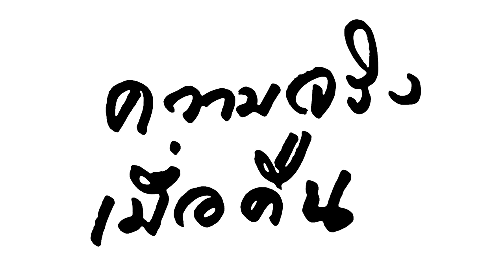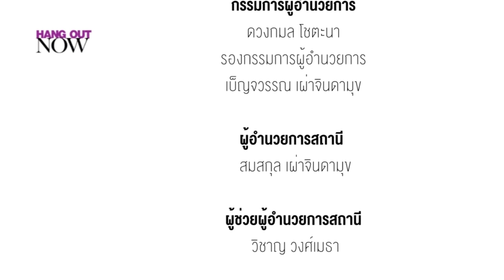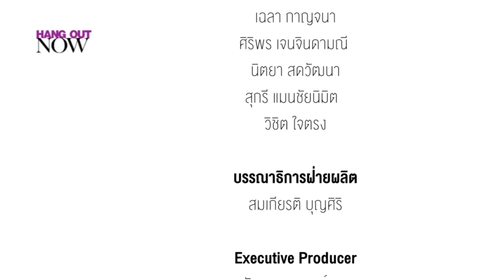HANG OUT NOW | มอร์ วสุพล 'เมื่อคืนเกิดอะไรขึ้นน่ะ?'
ติดตามชม HANG OUT NOW รายการทอล์คออกนอกเรื่อง โดยปราบดา หยุ่น ทุกวันเสาร์ 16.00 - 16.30 น. ทางดิจิตอลทีวีช่อง NOW 26 (หรือทรูวิชันส์ช่อง 36)